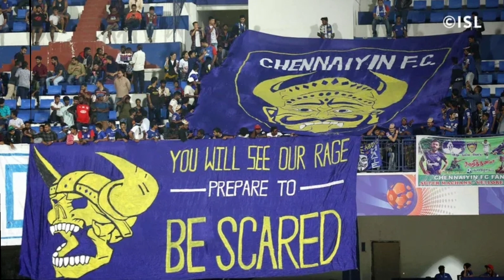ISL7 TRANSFERS|Chennaiyin fc foreign signings update|Coach gives new update|When is the announcement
Chennaiyin fc Foreign signings update

Chennaiyin fc coach csaba laszlo gives new updates regarding foreign signings

Chennaiyin fc transfer news 2020-21

chennaiyin fc transfer news tamil